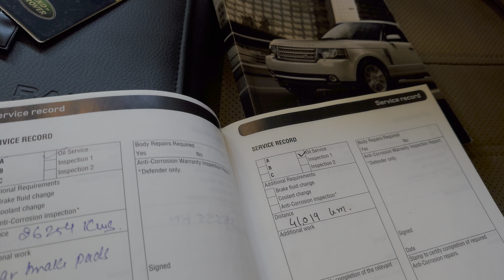🇬🇧 car cars vouge se #2012 4.4